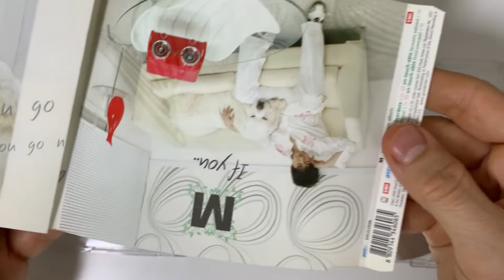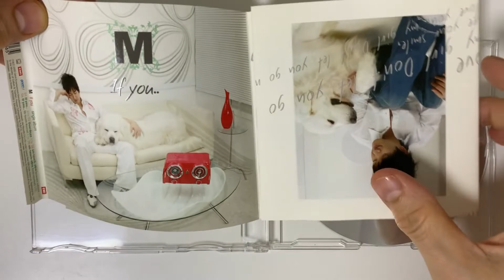Lee Min Woo (Shinhwa) Single Album - If You... Unboxing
Video Title: Lee Min Woo (Shinhwa) Single Album - If You... Unboxing
Artist Name: Lee Min Woo
Album Name: Single Album - If You...

Album Description

Tracklist
01 . If You...
02 . Overdoze
03 . Un-Touch-Able (Acoustic Edition)
04 . If You (D-South Remix)
05 . Un-Touch-Able (Instrumental)

Have you enjoyed seeing Lee Min Woo (Shinhwa) Single Album - If You... Unboxing?

About the Artist: (이민우) is a South Korean singer under M Rising Entertainment. He is a member of the boy group SHINHWA and its sub-unit SHINHWA WDJ.